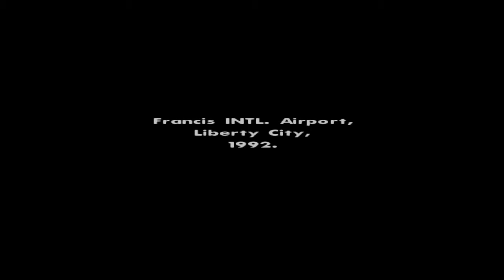GTA San Andreas - Big Smoke/Sweet & Kendl